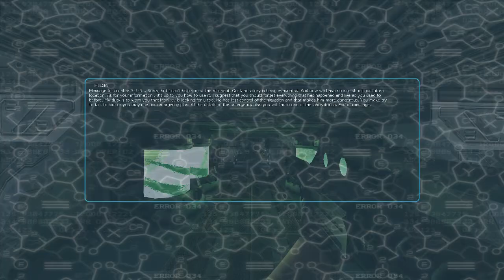Rat Hunter (2006, PC) Mission 11: Chaser all over again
Deep within the New Generation laboratory, Butch gets another transmission from Helga. Apparently, Helga's laboratory is being evacuated and she has no idea where she's going. You know, despite the fact that we already know Milosh was killed. She urges Butch to go back to the way things were before Stigs while also warning him that Monkey is looking for him. Apparently, things went south for Monkey on Stigs. Butch has no option now but to use the emergency plan. After finding a computer console, Butch Grid comes to a realization after hearing another audio log:

HE was Milosh Plagin all along!

This is despite the fact that his voice is completely different from Milosh's and that Fritt Monkey physically killed Milosh. It's not some "mentally" destroying him by erasing his memories, the man is fucking dead. Ooh, I'm getting bad Chaser flashbacks, here...

This level is fucking horrible. How can a game be so hard and yet so easy at the same time? This is the point where they just start flooding the levels with skinny male soldiers. At one point, they even spawn five of those assholes directly behind you from the direction you just came from with no warning whatsoever. I'm lucky I had a decent supply of rockets on this playthrough. Also, notice how the INCOMING DATA texture is correctly displayed at 5:28? Ugh...

By the way, those tubes with the naked women that have tubes attached to their privates? They creep me the fuck out. I guess that's one thing Secret Sign managed to make scary in this game?